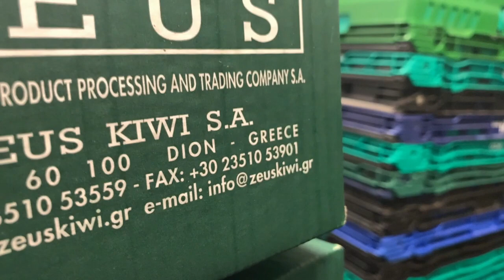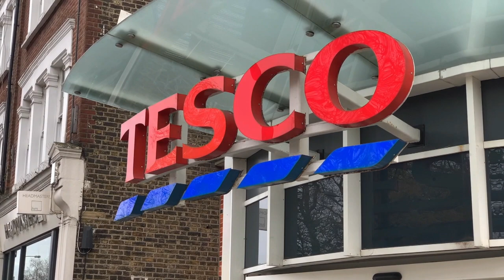A friss élelmiszerek hiányához vezethet a brexit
A kereskedelemben résztvevők a lelassult szállítási lánc miatt aggódnak.